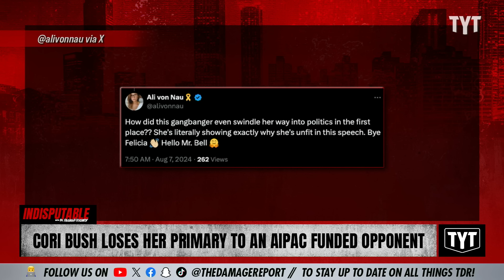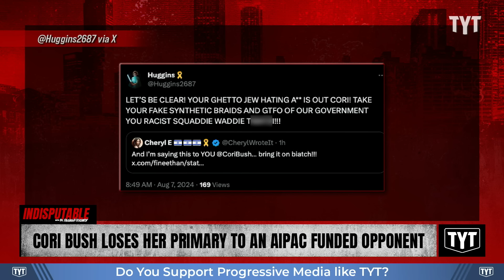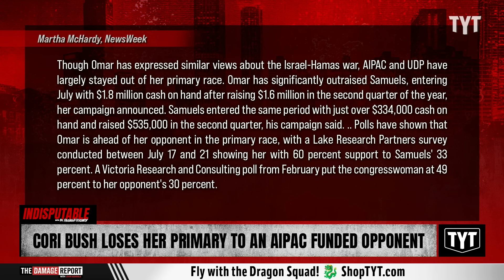Cori Bush DROPS MIC After Stinging Defeat To AIPAC-Funded Opponent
Rep. Cori Bush spoke out after being defeated by AIPAC-funded opponent Wesley Bell. Dr. Rashad Richey and Yasmin Aliya Khan discuss on Indisputable.

"Rep. Cori Bush (D-Mo.) lost her Democratic primary on Tuesday, shrinking the ranks of the House’s left-wing “Squad” and delivering another major victory to the pro-Israel and business-friendly groups that backed her challenger.

Wesley Bell, the St. Louis County prosecutor, defeated Bush. Since Missouri’s 1st Congressional District, which includes all of St. Louis and many of its northern and western suburbs, is overwhelmingly Democratic, Bell is all but assured of a seat in Congress come November."

240807__ID02CoriBush